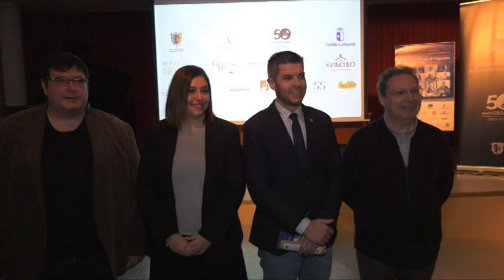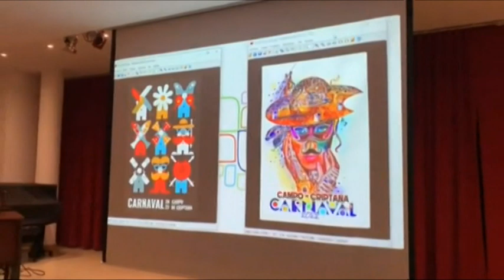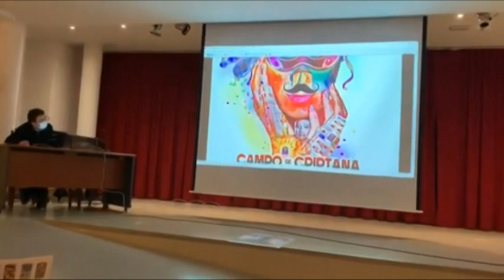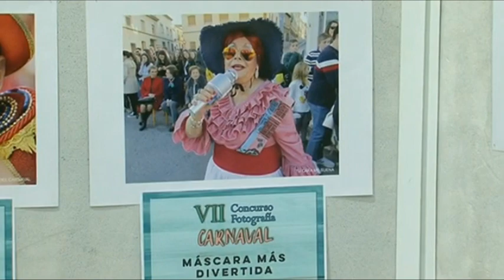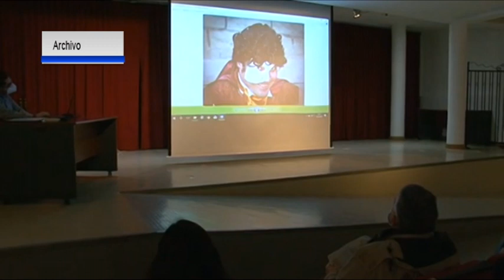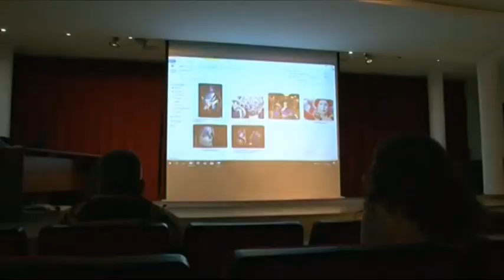Informativo MCTV Criptana - 25 enero 2023